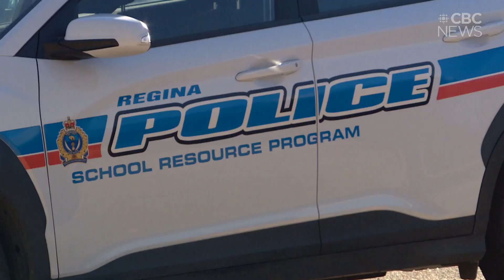Regina Public School Board votes to keep police in schools following review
Program to be updated, reviewed every 3 to 5 years